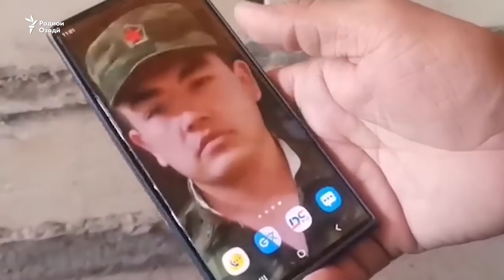"Ҳар рӯз дардам зиёдтар мешавад"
Дар ҷараёни муноқиша дар марзи Тоҷикистону Қирғизистон аз ҳарду тараф бештар аз 100 нафар кушта шуданд. Радиои Озодӣ омори талафот дар Тоҷикистонро ҷамъ овард, ки нишон медиҳад, бештар  аз 70 нафар дар ин низоъ ҷон додаанд.